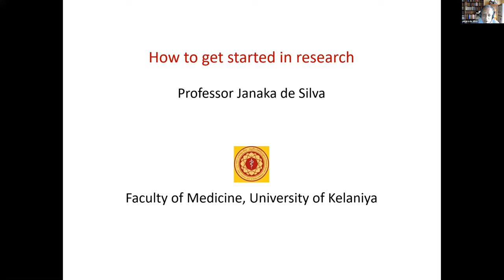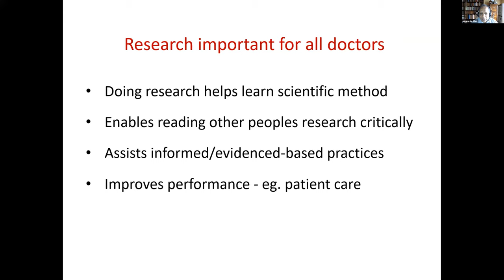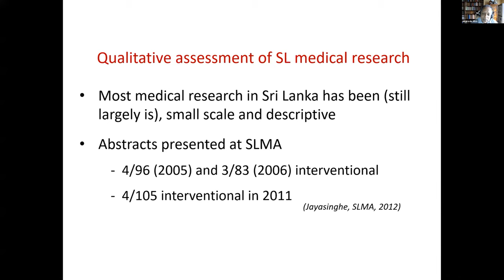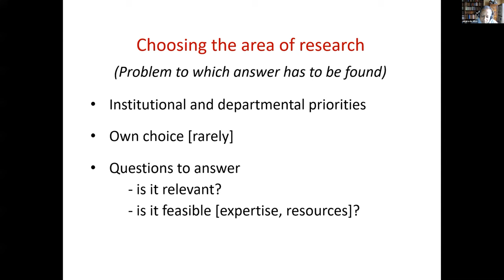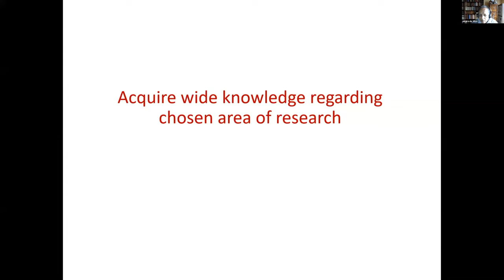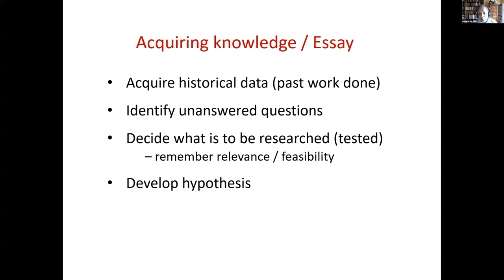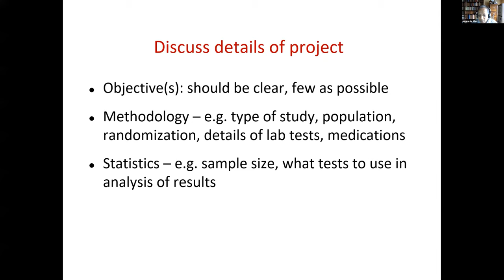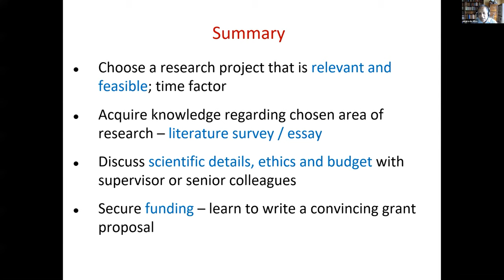How to get started in research - Professor Janaka de Silva